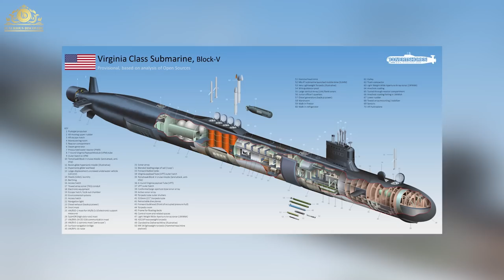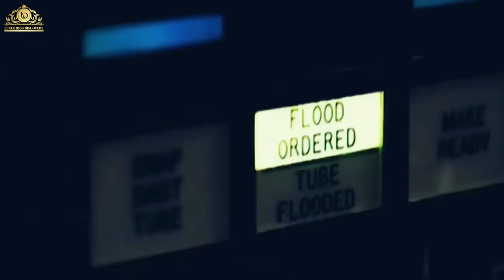The MOST EXPENSIVE Military Vehicles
Whether it’d be a helicopter, an aircraft carrier, or a tank, military vehicles are not cheap to produce. Some of the larger vehicles out their like an aircraft carrier are essentially floating cities.
In today’s video, we are going to take a look at top ten most expensive military vehicles. So without further ado, lets get started

Timestamps:
0:00 Intro
0:40 INS Vikramaditya
1:34 B-2 Spirit Stealth Bomber
2:26 Varyag Aircraft Carrier
3:16 Virginia Class Submarine
4:03 USS America
4:58 Charles De Gaulle Aircraft Carrier
5:59 HMS Astute
6:48 DDG 1000 Zumwalt-Class Destroyer
7:37 HMS Queen Elizabeth
8:30 USS Gerald Ford
9:26 Outro